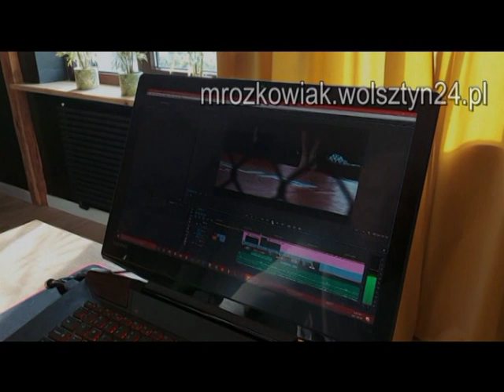07.05.1993 Wolsztyn TV Karat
Rozmowy z mieszkańcami o Dniach Wolsztyna